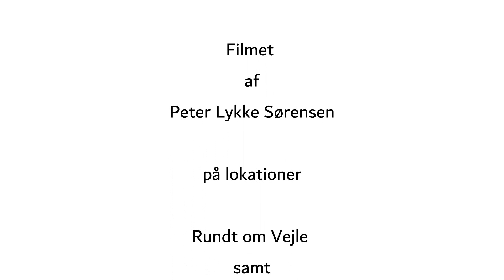Grejsdal 2015 180 km "remarstered"